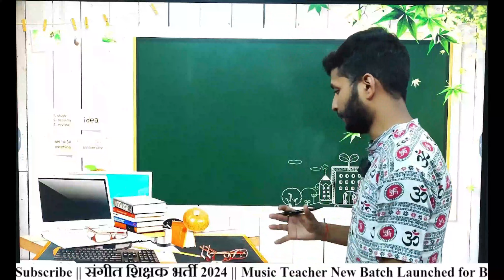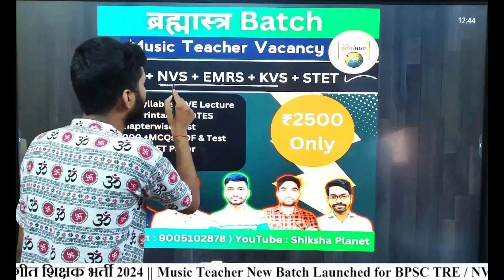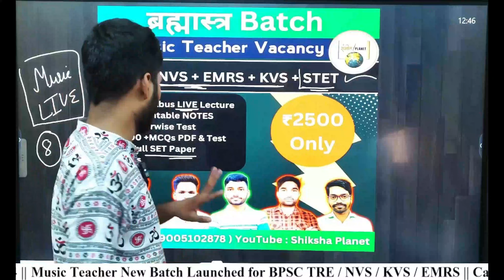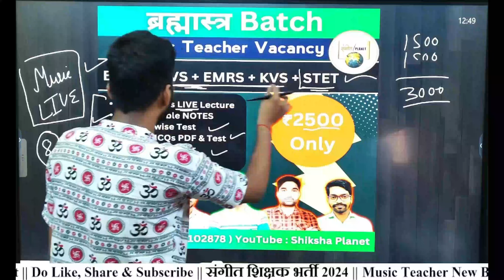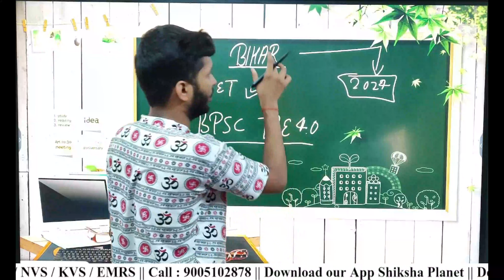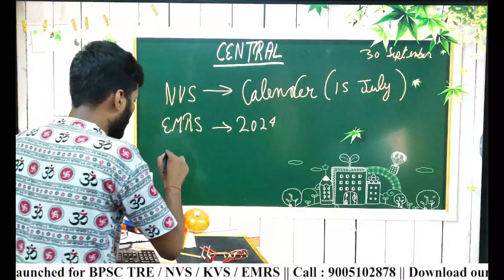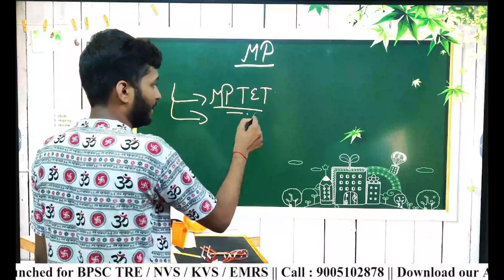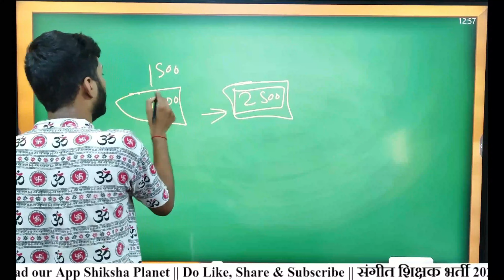2024 में संगीत की आने वाली Vacancy | Upcoming Music Teacher Vacancy | Sangeet Shishak Bharti 2024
2024 में संगीत की आने वाली Vacancy | Upcoming Music Teacher Vacancy | Sangeet Shishak Bharti 2024
In this video we have discussed about upcoming new vacancy for Music Teacher in 2024

Topic Covered : 👇👇

1.2024 में संगीत की आने वाली Vacancy
2.Upcoming Music Teacher Vacancy
3.Sangeet Shishak Bharti 2024
4.new music teacher vacancy
5.up tgt pgt music teacher vacancy
6.emrs music teacher vacancy
7.kvs music teacher vacancy 2024
8.bihar music stet
9.bpsc tre 4.0 music teacher vacancy,bihar 10.music teacher vacancy 2024
11.up music teacher vacancy 2024
12.mp mains music teacher
13.dsssb music teacher vacancy
14.TGT Music Teacher
15.Bihar Music Teacher Vacancy